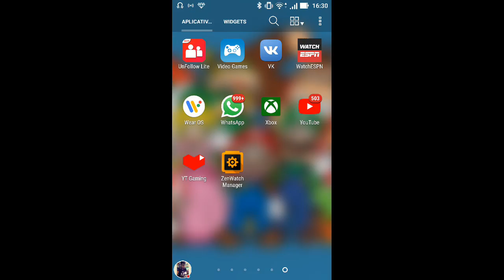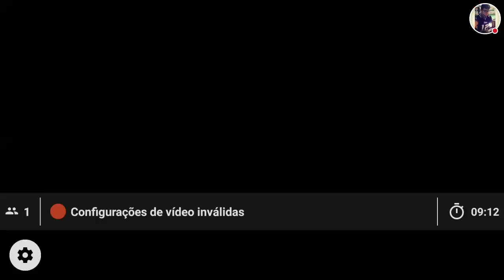Free Fire SQUAD RANQUEADA (FT. REBECA, KELVEN)